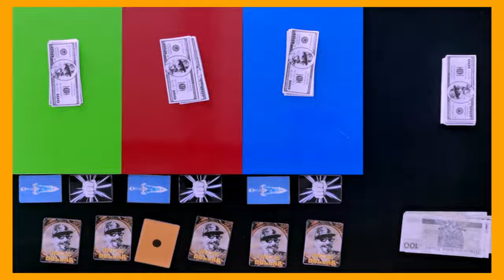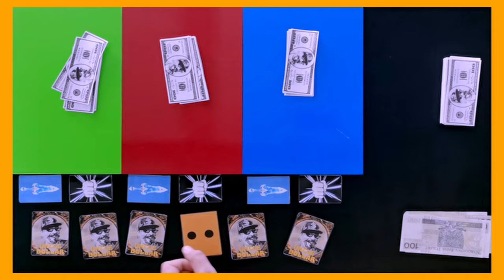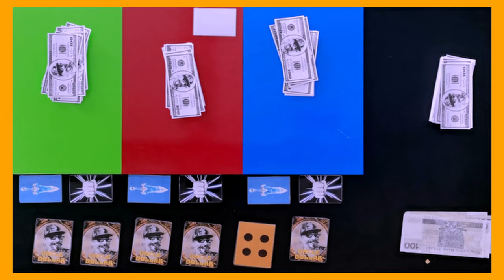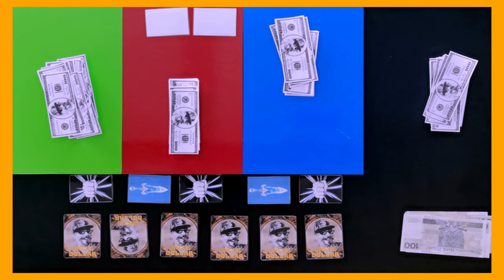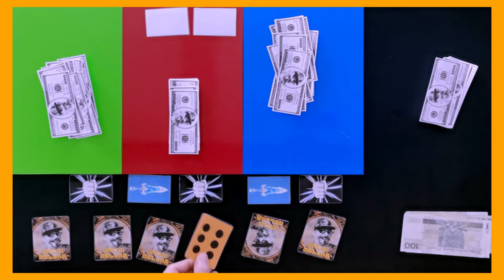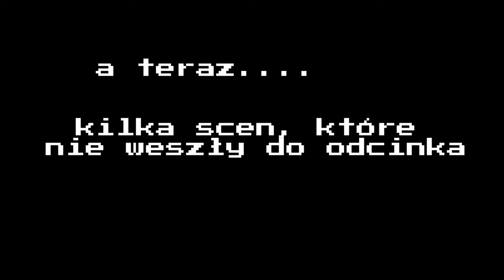#7 💥 Boomerzy wymiatają! Zobacz to koniecznie! Uncle Dollar Show - Teleturniej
🤑 Siemaneiro drodzy widzowie! 🤑

💥 Uncle Dollar Show 🇵🇱 - Nowy Teleturniej -  w końcu porządny teleturniej na YouTube! [e07s01]
Dziś wyjątkowy odcinek! Poraz pierwszy w akcji boomerzy ! Zobaczcie jak wymiatali!

Siódma rozgrywka o 400 PLN, a w niej - Eliza, Michał i Przemek. Jakie zagrywki stosowali? Czy zawsze to była uczciwa gra? Kto puścił najlepszy tekst odcinka! 😎 Zobacz to niereżyserowane nagranie i jak wymiata nieco starsze pokolenie!

💖💖💖 Miło nam będzie jak zajrzycie na specjalną stronę internetową Fundacji "Pomóż im" dla widzów Wujka Dolara - fundacji od 15 lat wspierającej nieuleczalnie chore dzieci. Otworzyliśmy w Odcinku Specjalnym (eS1s01) wraz z @mama_na_obrotach , @NowatorMusic i Michałem Mańka z kanałów @tvgrypl @tvgryplus @tvfilmyyt i @tvtechYT akcję wspierającą te potrzebujące dzieciaki. Zaczęło się moją wpłatą 5700 PLN. A po odcinku finałowym kolejny raz wpłacę taką kwotę, jeśli i Ty wpłacisz choćby dolara, czy złotówkę i wraz z innymi widzami wpłacicie 100 tys. zł poprzez stronę wspomnianej zrzutki. Podopieczni Fundacji "Pomóż im" będą wdzięczni naprawdę nawet za skromne wpłaty. Tu link dla widzów @UncleDollarOfficial do strony Fundacji ze zrzutką Pieniądze stąd trafiają bezpośrednio na konto fundacji, dzięki czemu dzieci od razu mają Wasze wsparcie.
A jeśli nie możecie pomóc finansowo, to pomóżcie choćby udostępnieniem tego czy innych moich filmów swoim znajomym. Znajomych proście też o dalsze udostępnianie, komentarze, lajki - dla zasięgu - bo dotrze to do większej ilości ludzi przez co zwiększycie szanse na zebranie tej "stówki" dla tych wspaniałych dzieci, którym życie nie dało pełni zdrowia!
Na stronie Fundacji na Facebooku dowód, że Wujek nie ściemnia i faktycznie wpłacił kaskę - zobaczcie to na moim fanpage na Facebook 'u w przypiętym poście. Na stronie zrzutki nie widać mojej wpłaty bo:
1) wpłaciłem bezpośrednio przelewem na konto Fundacji
2) Na stronie fundacji widać postęp wpłat widzów, dzięki czemu moja wpłata nie zawyża faktycznego stanu tego co Wy wpłaciliście.

💼Tu znajdziecie pełną instrukcję gry (na razie w pdf do przeczytania w 1,5 minuty, a wkrótce wersja filmowa)

00:00 - Wstęp - shoty z odcinka
00:33 - Podziękowanie dla widzów
01:00 - Przedstawienie graczy
01:30 - Prezentacja gracza 1 - Przemek
02:25 - Prezentacja gracza 2 - Eliza
03:10 - Prezentacja gracza 3 - Michał
20:08 - Przypomnienie o akcji charytatywnej
21:55 - Wycięte sceny

Tu namiary na sociale Uncle Dollar Show - obserwujcie je, subskrybujcie i lajkujcie i udostępniajcie - dla zasięgów, bo miło nam będzie jak docenicie w ten sposób naszą pracę, a przy okazji - będą tam ważne informacje i konkretne niespodzianki:

Dla twórców:
💰 Kanał powstaje z użyciem świetnego programu do SEO Youtube - Tubebuddy - zapraszam do wspierania mnie założeniem konta z darmową wersją lub zakupem jednego z kilku planów, które Tubebuddy ma w ofercie